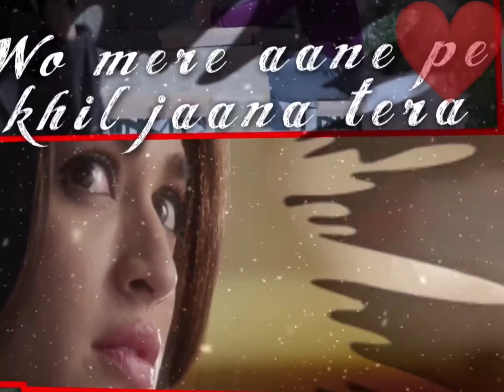Woh Mere Aane Par Khil Jana Tera | Yaad Haina | Arijit Singh | Emraan H | 30 Seconds Whatsapp Status